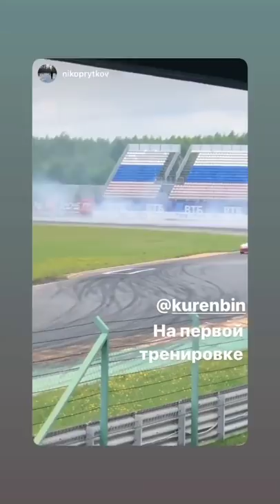2 этап RDS GP 2021. Иван Куренбин (Instagram stories от 21.05.21)